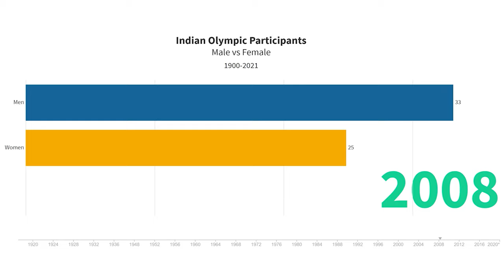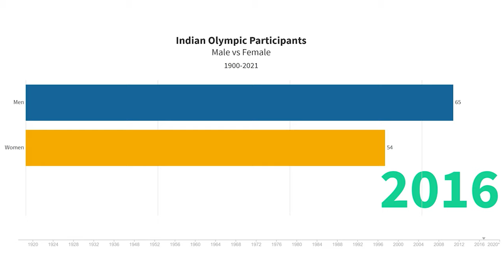India at the Olympics: Olympic Male vs Female Athletes (1900-2021)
In 2020-21, India is sent 127 athletes including all the reserves, with a total of 71 men and 56 women.

For hosts Japan, 552 athletes will take part -- out of which 293 are men and 259 are women.

India's Olympic contingent for Tokyo 2020 includes 127 participants from 18 sports, including two alternate players and one reserve goalie in men's and women's hockey squads, respectively.

In the 2016 Rio Olympics, 117 Indian athletes participated (63 men and 54 women) across 15 sports. The Indian roster featured three Olympic medalists from London, including badminton star Saina Nehwal, freestyle wrestler and four-time Olympian Yogeshwar Dutt, and rifle shooter Gagan Narang.

In the 2012 Summer Olympics in London, India sent 83 athletes, 60 men, and 23 women, who competed in 13 sports. In the 2008 Summer Olympics in Beijing, 57 athletes in 12 sports represented India, and for the first time since 1928, the men's national field hockey team was unable to take part in the Summer Olympics after failing to qualify.

Below are the names of Indian athletes qualified for the Olympics in Tokyo:

Archery
Tarundeep Rai, Men’s Recurve
Atanu Das, Men’s Recurve
Pravin Jadhav, Men’s Recurve
Deepika Kumari, Women's Recurve
The men's trio will also compete as a team at Tokyo 2020.
Archery’s support staffs

Athletics
KT Irfan, Men's 20km race walking
Sandeep Kumar, Men's 20km race walking
Rahul Rohilla, Men's 20km race walking
Bhawna Jat, Women's 20km race walking
Priyanka Goswami, Women's 20km race walking
Avinash Sable, Men's 3000m steeplechase
Murali Sreeshankar, Men's long jump
MP Jabir, Men's 400m hurdles
Neeraj Chopra, Men's javelin throw
Shivpal Singh, Men's javelin throw
Annu Rani, Women's javelin throw
Tajinderpal Singh Toor, Men's shot put
Dutee Chand, Women's 100m and 200m
Kamalpreet Kaur, Women's discus throw
Seema Punia, Women's discus throw
4x400 Mixed Relay
Men's 4x400m Relay

Badminton

PV Sindhu, Women’s singles
B Sai Praneeth, Men’s singles
Satwiksairaj Rankireddy and Chirag Shetty, Men’s doubles
Badminton support staffs

Boxing

Vikas Krishan (Men's, 69kg)
Lovlina Borgohain (Women's, 69kg)
Ashish Kumar (Men's, 75kg)
Pooja Rani (Women's, 75kg)
Satish Kumar (Men's, 91kg)
Mary Kom (Women's, 51kg)
Amit Panghal (Men's, 52kg)
Manish Kaushik (Men's, 63kg)
Simranjit Kaur (Women's, 60kg)

Boxing support staff:

Doctor: Karanjeet Singh

Equestrian

Fouaad Mirza is the first Indian equestrian to qualify for the Games in 20 years.
Veterinary Doctor: Grigorios Maleas
Groom: Johana Pohjonen
Physiotherapist: Veronia Sinz

Fencing

Bhavani Devi became the first Indian fencer to qualify for the Olympics.

Golf

Anirban Lahiri
Udayan Mane
Aditi Ashok
Gymnastics

Pranati Nayak is only the second Indian woman gymnast to qualify for the Olympics.
Coach: Lakhan Sharma

Hockey

Men’s National Team

Goalkeepers: P. R. Sreejesh
Defenders: Harmanpreet Singh, Rupinder Pal Singh, Surender Kumar, Amit Rohidas, Birendra Lakra
Midfielders: Hardik Singh, Manpreet Singh, Vivek Sagar Prasad, Nilakanta Sharma, Sumit
Forwards: Shamsher Singh, Dilpreet Singh, Gurjant Singh, Lalit Kumar Upadhyay, Mandeep Singh

For the first time, India will have more than two sailors at the Olympics, including Nethra Kumanan, the first Indian woman sailor. For the first time, India will be competing in more than one sailing event - Laser Radial, Laser Standard, and 49er.
Nethra Kumanan, Laser Radial
Vishnu Saravanan, Laser Standard
KC Ganapathy and Varun Thakkar, 49er
Shooting

India will have its largest Shooting contingent with 15 shooters.
Aishwarya Pratap Singh Tomar, 50m Men’s Rifle 3 Position
Manu Bhaker, 10m Women’s Air Pistol
Yashaswini Singh Deswal, 10m Women’s Air Pistol
Saurabh Chaudhary, 10m Men’s Air Pistol
Abhishek Verma, 10m Men’s Air Pistol
Rahi Sarnobat, 25m Women’s Pistol
Chinki Yadav, 25m Women’s Pistol
Angad Veer Singh Bajwa, Men’s Skeet
Mairaj Ahmad Khan, Men’s Skeet
Swimming
Sajan Prakash
Srihari Nataraj
Maana Patel
Table Tennis

Sania Mirza and Ankita Raina, Women's Doubles
Sumit Nagal, Men's singles

Weightlifting

Mirabai Chanu will be India's only representative in weightlifting at Tokyo 2020. Ranked second in the world, the former world champion is among the favorites for a medal in the women's 49kg weight division.
Wrestling

India is sending seven wrestlers to Tokyo. With Sonam Malik winning the quota in the 62kg category, Rio 2016 bronze medallist Sakshi Malik will not be wrestling at the Tokyo Olympics.

Seema Bisla, Women's Freestyle, 50kg
Vinesh Phogat, Women’s Freestyle 53kg
Anshu Malik, Women's Freestyle 57kg